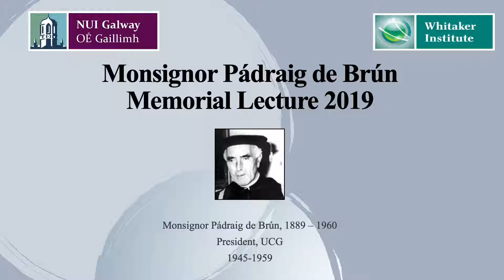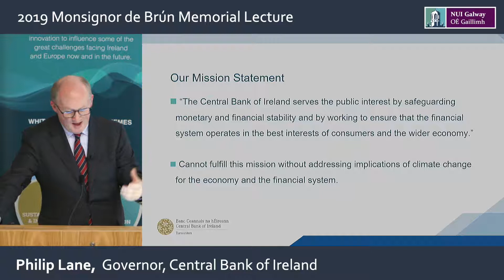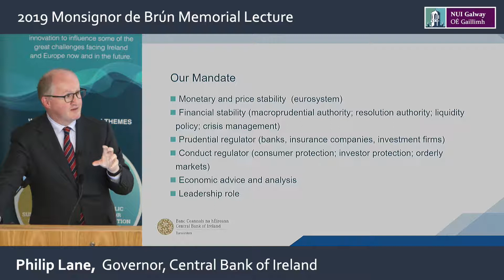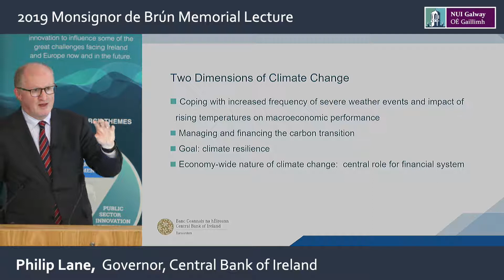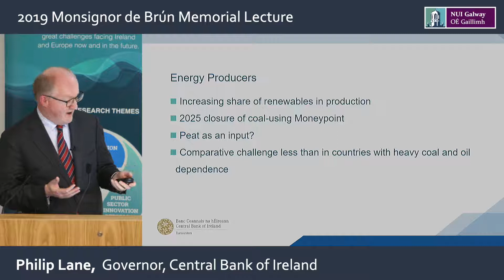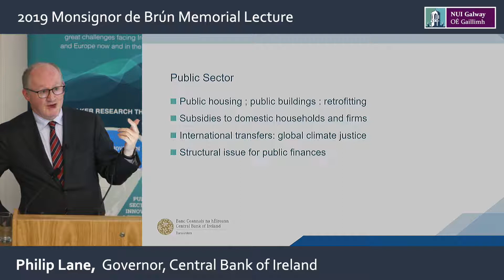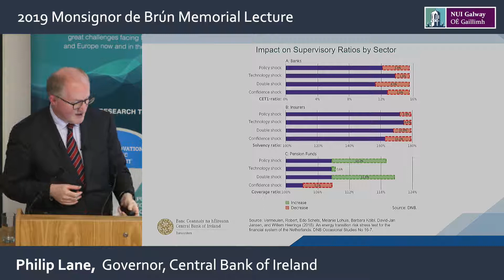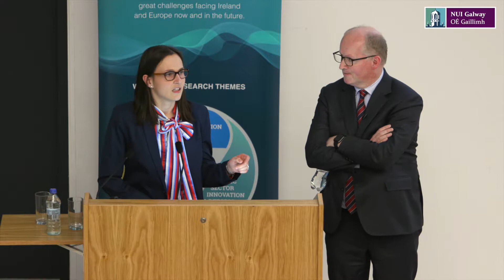Monsignor Pádraig de Brún Memorial Lecture 2019 1080p